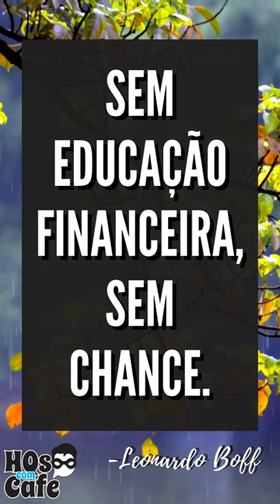Frase do Leonardo Boff